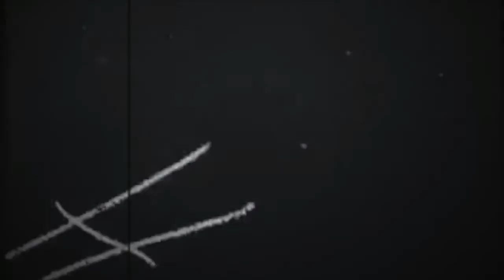Post Mortem e062 - Monkey Crab Hands (Top 5 Melting Scenes)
Dom & JD slowly dissolve into the B-Ward to give your their TOP 5 MELTING SCENES. In addition, they give you horror news and the good and bad movie of the week including one that they both agree is a modern masterpiece. This list was suggested by listener Antowan from Georgia.